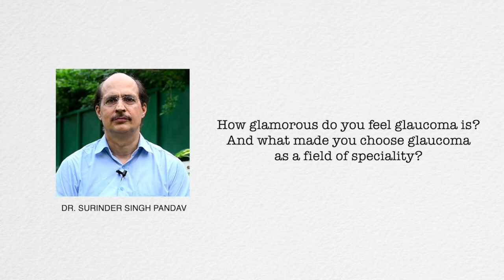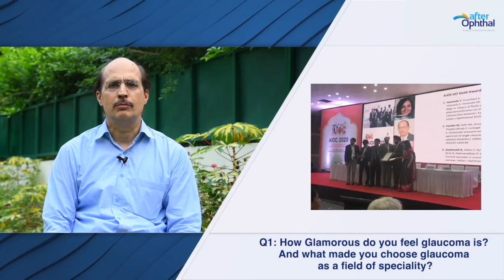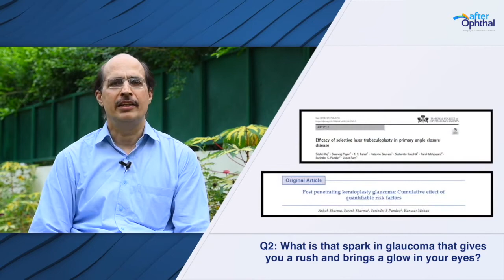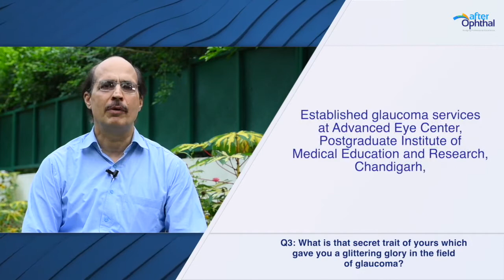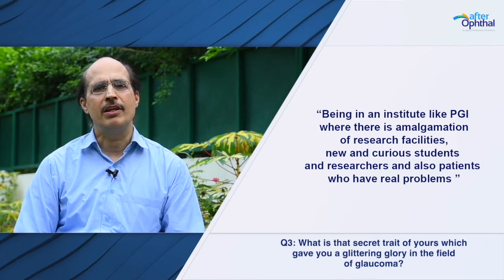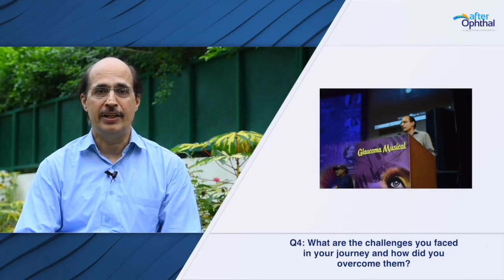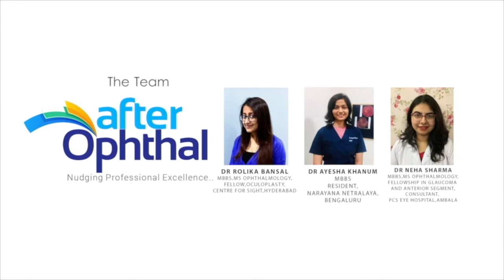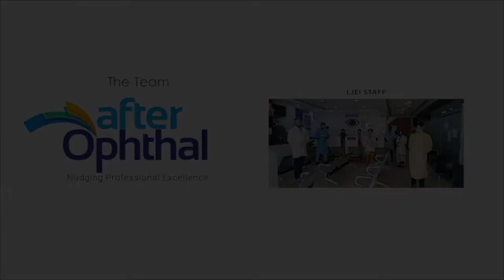Dr SS Pandav